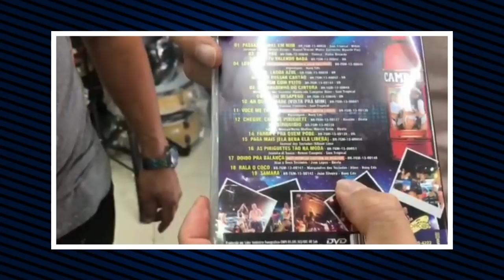CINTURA DE MOLA RESPONDEU A BANDA FORRÓ PERFEITO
O CANTOR MARQUINHOS DA BANDA CINTURA DE MOLA ACABOU RESPONDENDO JOAÕ SILVEIRA DA BANDA FORRÓ PERFEITO!